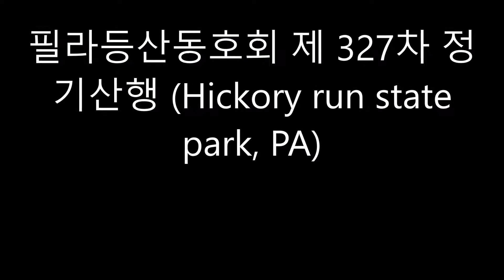My Movie 필라등산동호회 제 327차 정기산행 (Hickory run state park, PA)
필라등산동호회 제 327차 정기산행 (Hickory run state park, PA)

산행지가 원만하고 초보자들이 하기에 좋은장소